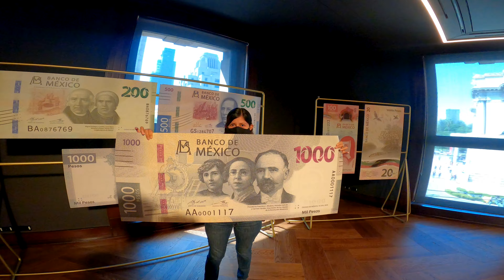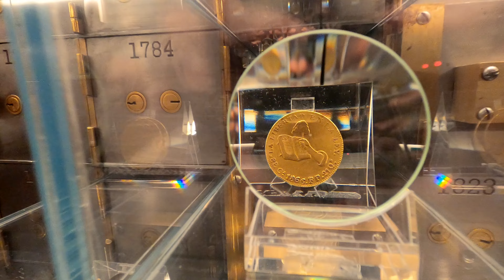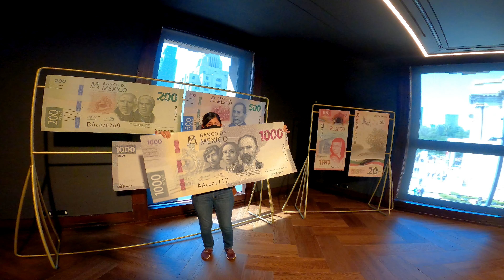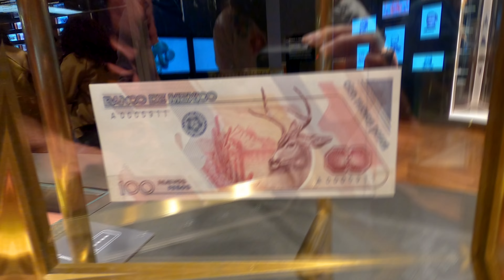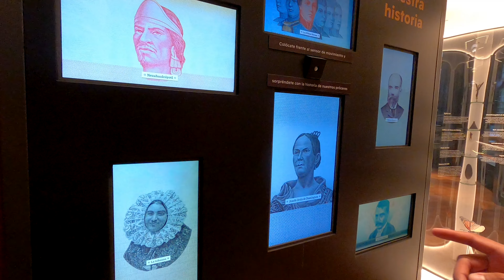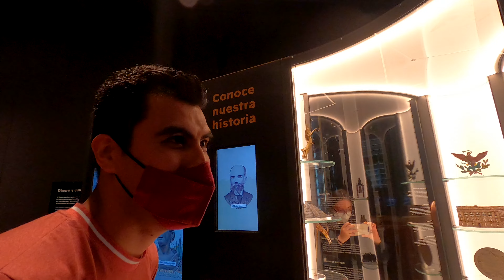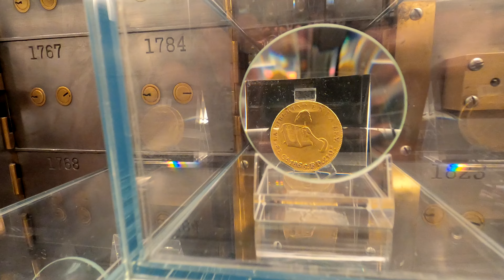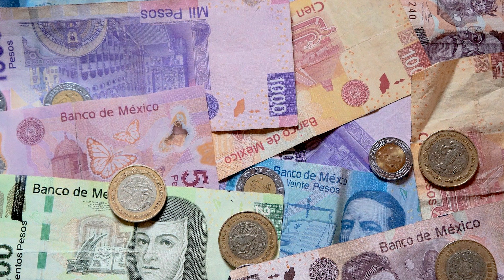¿Coleccionas MONEDAS? El Banco de México ABRE SUS PUERTAS al público en general.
El Banco de México es un interesante museo interactivo, en el cual puedes aprender un poco más de la historia del dinero y de sus variantes, aquí también podrás adquirir piezas valiosas de numismática, pues este recinto cuenta con una tienda, en donde cualquier coleccionista pasara un rato muy agradable.